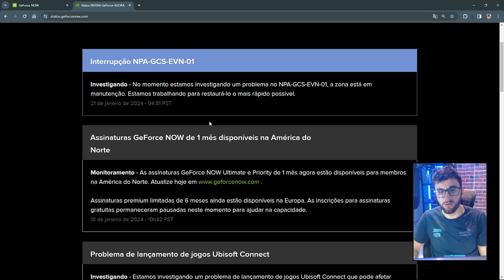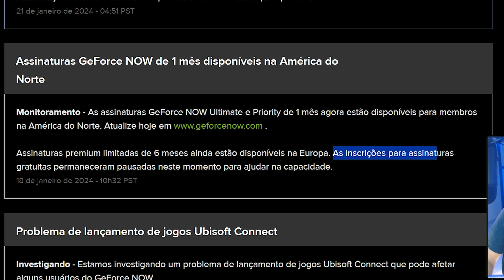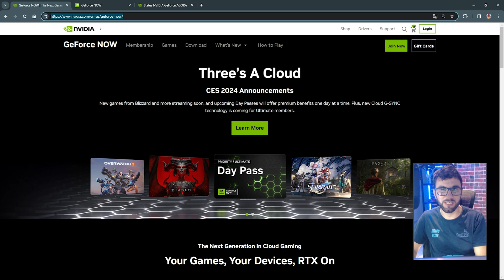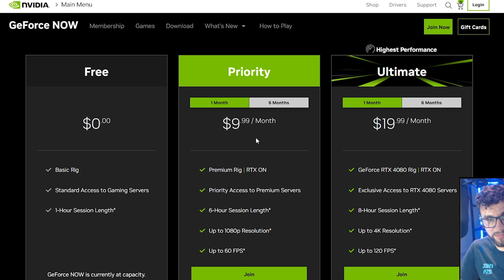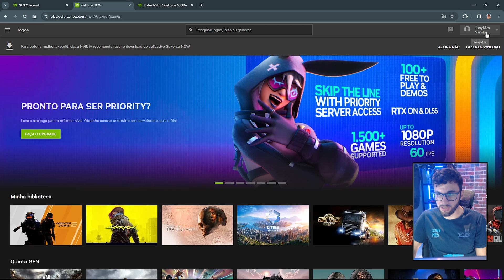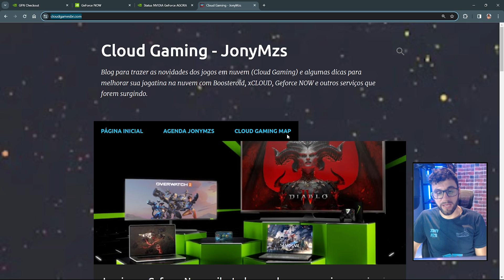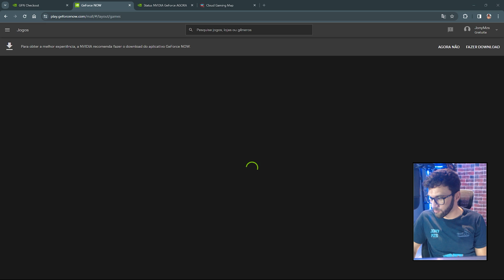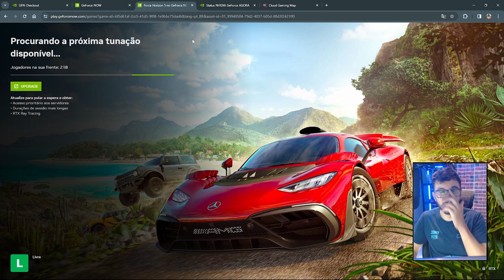Como assinar o Geforce Now Americano?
Nesse vídeo vou mostrar como assinar  Geforce Now Americano  utilizando uma VPN para acesso ao serviço, vou mostrar o passo a passo como acessar o site do Geforce Now americano, criar a conta, e realizar o pagamento, também vou mostrar como cadastrar no plano grátis que está esgotado nesse momento mas você fica informado pra quando for liberado. Também vou tirar algumas dúvidas relacionadas a assinatura do serviço, quais as formas de pagamento aceitas, quando usar VPN? e mais..

*Meu Setup*